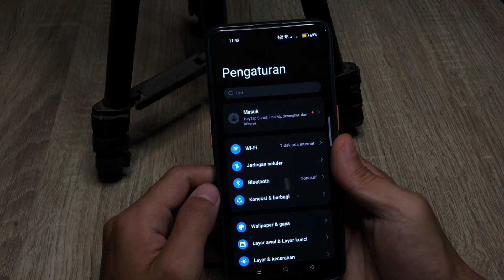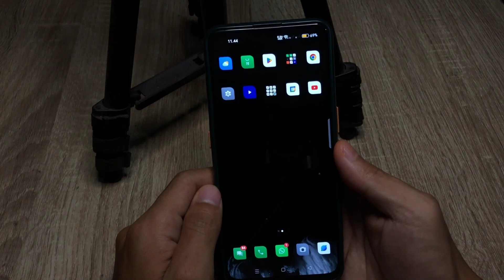Cara Menghilangkan Majalah Layar Kunci Oppo A58